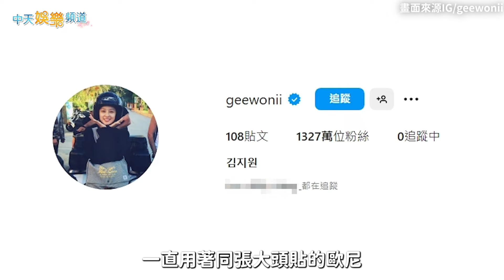【撩星聞】女神連RAP也行！金智媛帥氣唱跳2PM〈My House〉 上百粉「頂豔陽+暴雨」台北卡位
女神金智媛6/22、6/23一連兩天，在首爾舉辦見面會，開場就帶來唱跳舞台，她穿著白襯衫打領帶，表演2PM經典曲〈My House〉，帥翻全場。